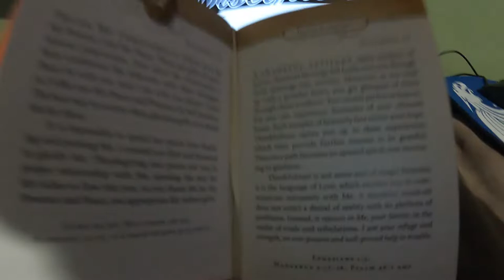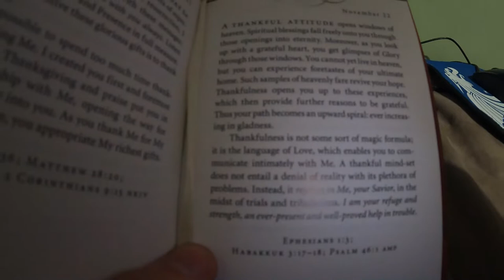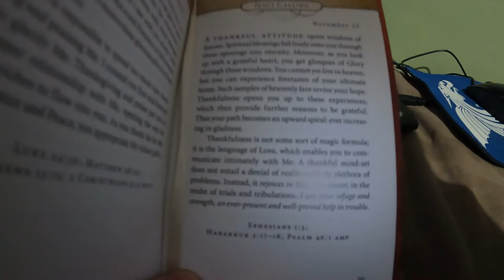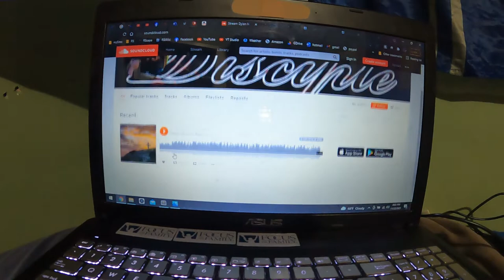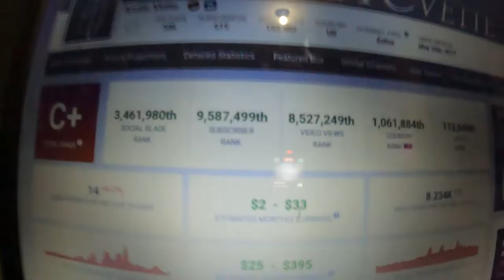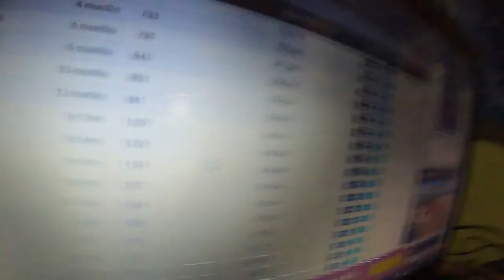Shooting for 1,000 (1K) Subscribers! (Fast Goal) - Daily Vlog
32gb SD Card (2 pack)